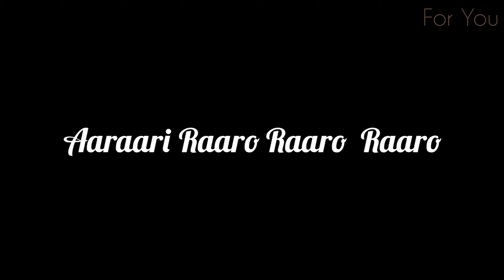Chinnaari Thalli Song WhatsApp Status || Vishwasam|| Father And Daughter Love Status || Ajith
Commented songs are available, comment your favorite song